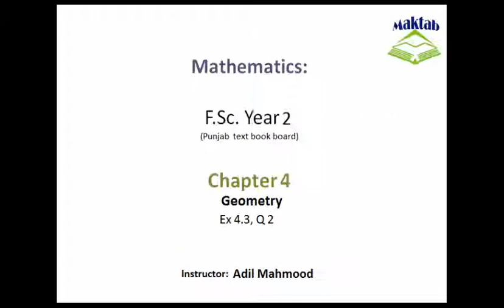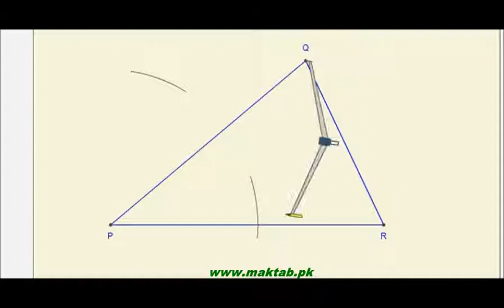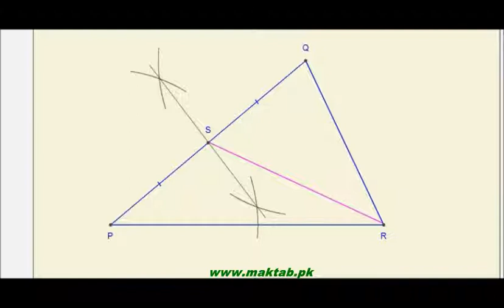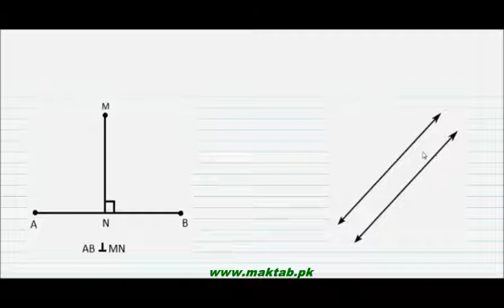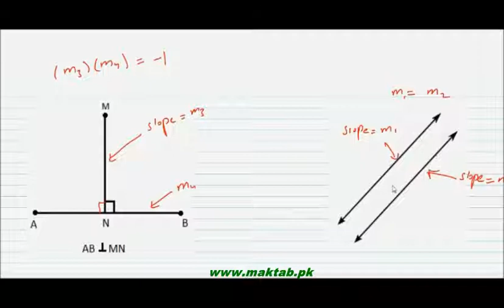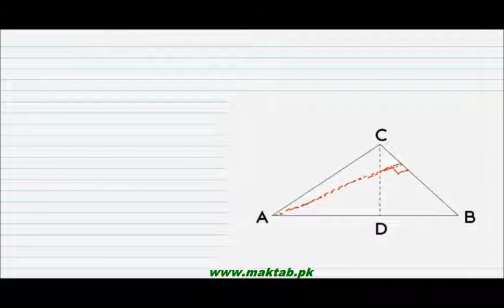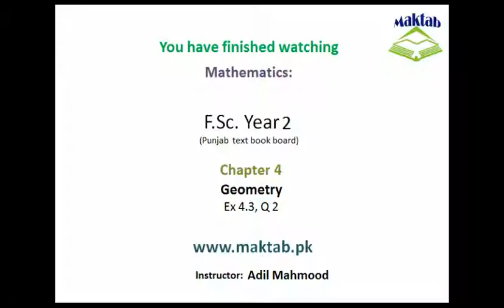FSc Math Book2, Ex 4 3, LEC 11; Q 2